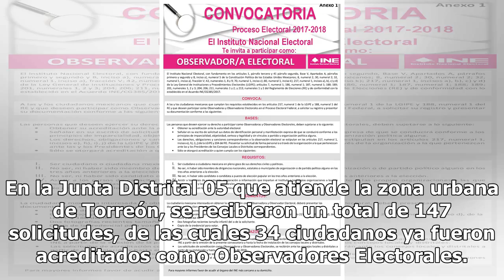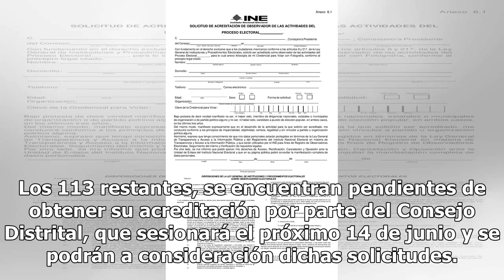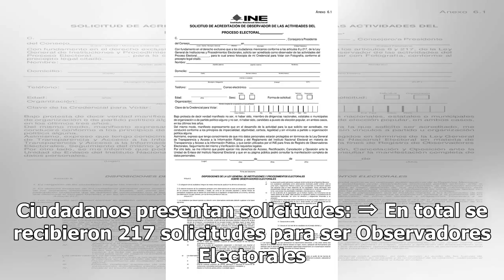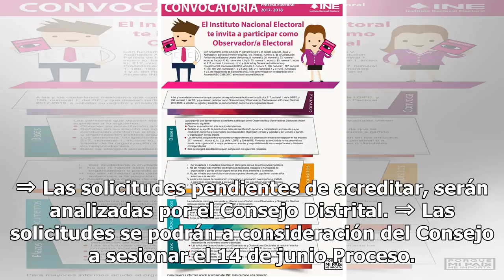Presentan 217 solicitudes para observadores en INE